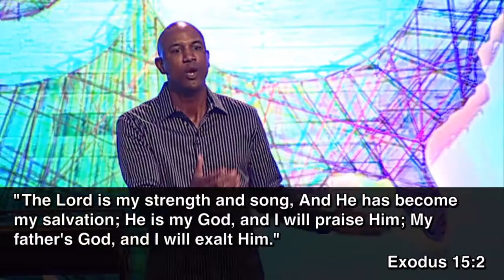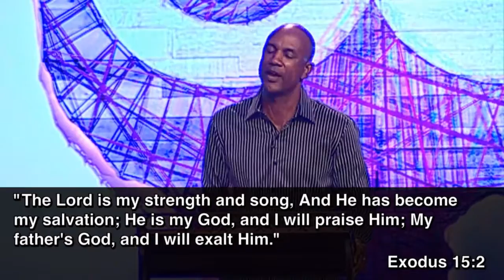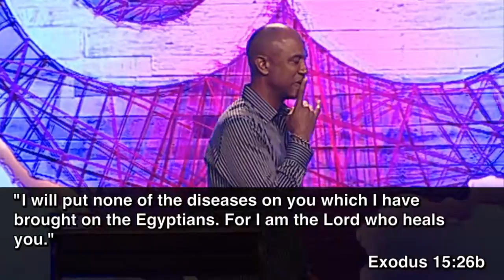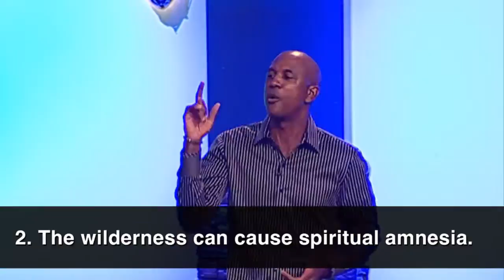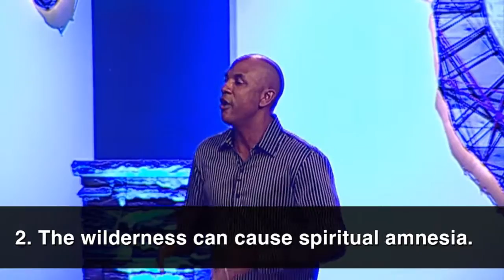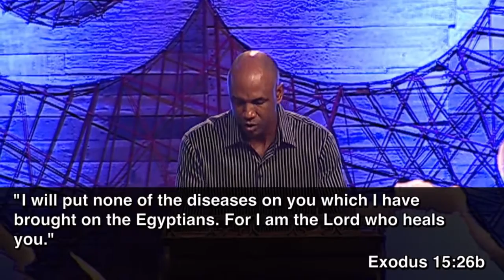What God Does in the Wilderness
Speaker: Pastor Ken Mulkey
Date: 08/16/2015